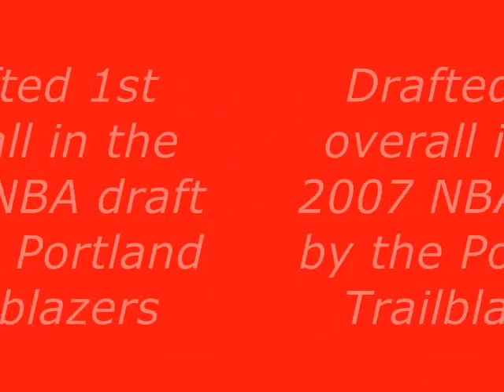Greg Oden Tribute Video